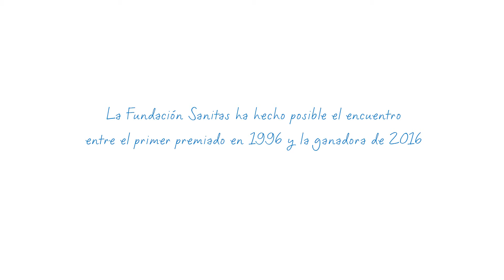Premio Sanitas MIR 2016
La Fundación Sanitas, con motivo del 20 aniversario de los Premios Sanitas MIR, hace posible el encuentro entre el primer premiado, en el  año 1996, el Dr. Manuel Leyes, y la premiada de este año 2016, la Dra. Sara Alonso.